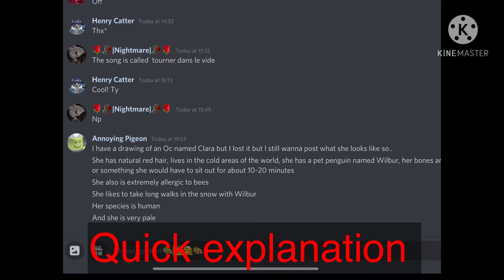Could my Oc survive a dr execution? Part one v3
Yeah this is part one of it :D

Execution list (so far

Kaede’s (i forgot the name of it)
Cultural melting pot